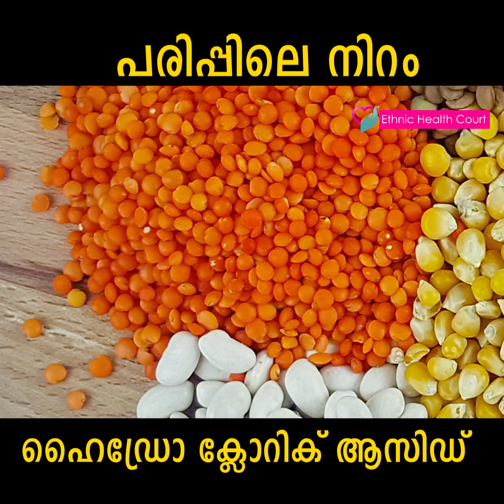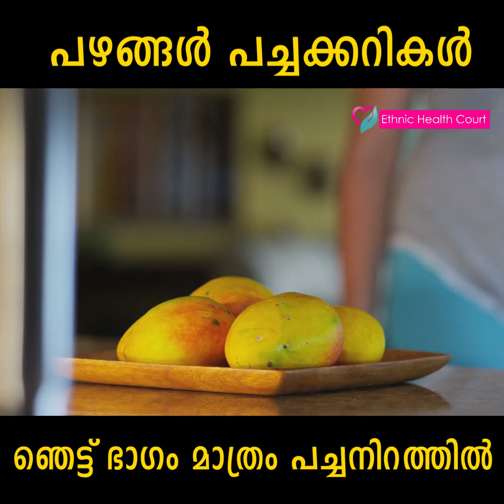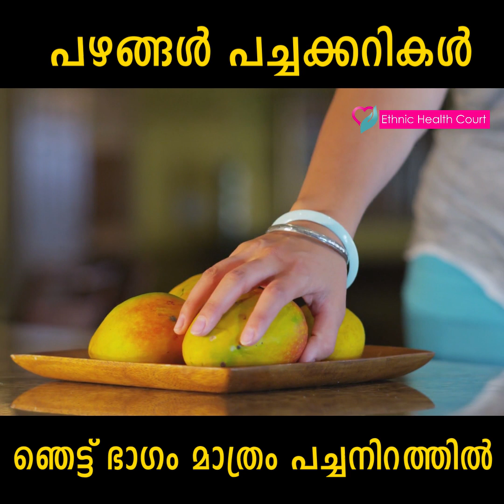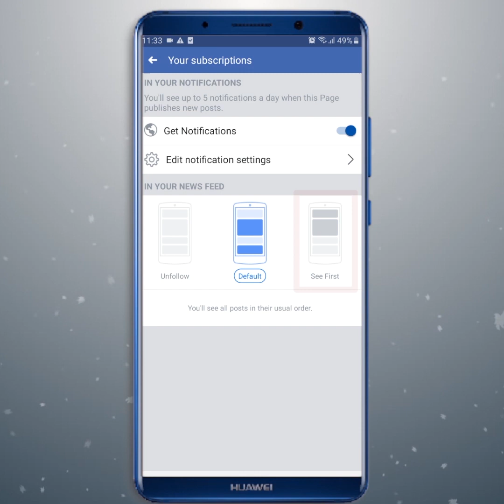ഭക്ഷണത്തിലെ മായം തിരിച്ചറിയാന്‍ ഈ ടിപ്സ് പരീക്ഷിക്കാം | To identify food adulteration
മായം കലരാത്ത ഭക്ഷണം കഴിക്കാനാണ് എല്ലാവരും ആഗ്രഹിക്കുന്നത്. എന്നാല്‍ ഇന്നത്തെ കാലത്ത് മായം കലരാത്ത ഭക്ഷണം ഉണ്ടാക്കണമെങ്കില്‍ അല്‍പം കഷ്ടപ്പെടേണ്ടി വരും. കാരണം എന്തിലും ഏതിലും മായം കലരുന്നത് പല വിധത്തില്‍ അത് ആരോഗ്യത്തെ ബാധിക്കുന്നുണ്ട്. ഭക്ഷണത്തിലെ മായം പലപ്പോഴും മരണത്തിലേക്ക് തന്നെ എത്തിക്കുന്നു. ഏത് വിധത്തിലും ആരോഗ്യത്തിന് വില്ലനാവുന്ന ഇത്തരം ഭക്ഷണ മായങ്ങളെ ആദ്യം തിരിച്ചറിയണം. ഭക്ഷണത്തില്‍ മായം ചേര്‍ന്നിട്ടുണ്ടെങ്കില്‍ അത് കണ്ടെത്താന്‍ എന്തൊക്കെ മാര്‍ഗ്ഗങ്ങള്‍ ഉണ്ടെന്ന് നോക്കാം. വീട്ടില്‍ തന്നെ ഇത്തരത്തിലുള്ള മാര്‍ഗ്ഗങ്ങളെ നമുക്ക്  മനസ്സിലാക്കാവുന്നതാണ്.